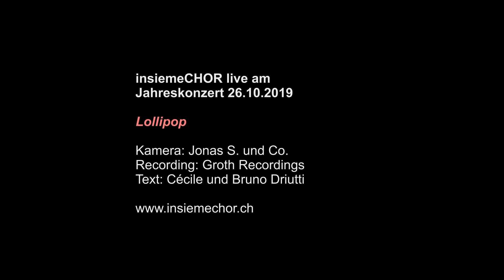insiemeCHOR singt "Lollipop" am Jahreskonzert 2019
Chor für Menschen mit und ohne Behinderung.